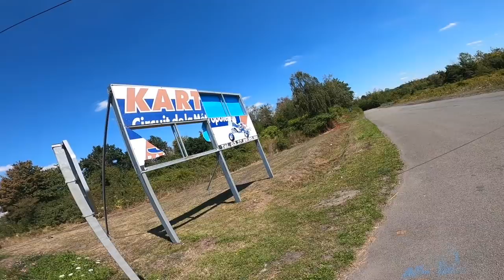J'AI ENFIN RETROUVÉ MA MOTO ! (découverte d'un circuit)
Aïe aïe viens voir vite c’est cool⬇️

Salut, ça va toi ? dans cette vidéo je suis de retour de vacances et je retrouve ma 50 et je vais a la recherche d'un circuit inconnu !😁alors ABONNE TOI ! si la vidéo te plait n'hésite pas le petit pouce bleu et l'abonnement merci  la famille  ! 😛

🎥 Matériel de tournage :
× Lumix Fz-1000
× Canon G7X
× GoPro Hero
-Hero 8 Black
-Session 5
× Iphone 11

28 447 ❤️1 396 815